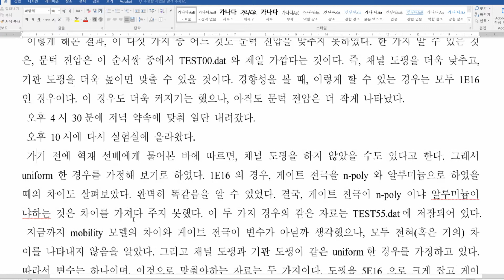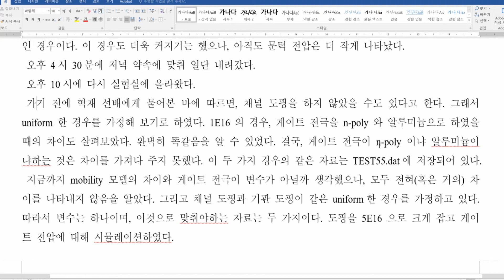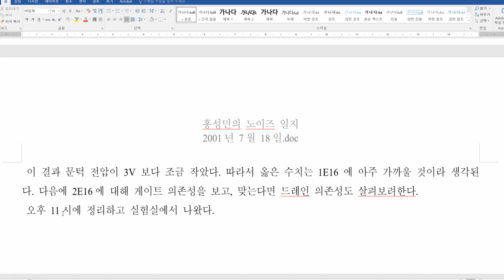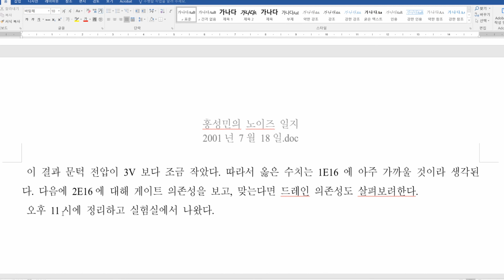[한][20년전] 2001년 7월 18일